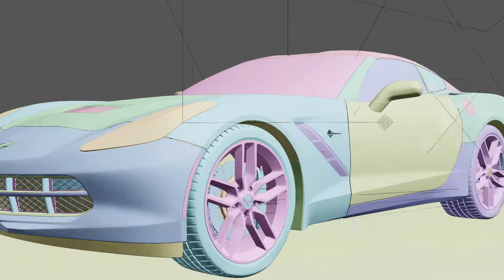3D Car Animation (Realistic Render) - Blender 2.9 EVEE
This one was created by me in the past for a CG Challenge!